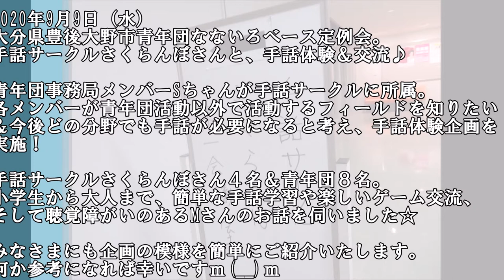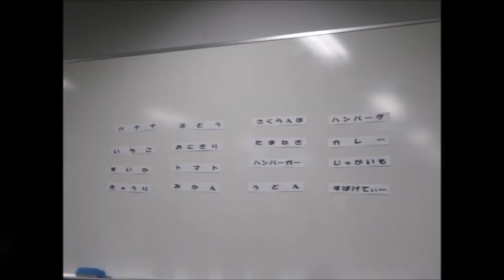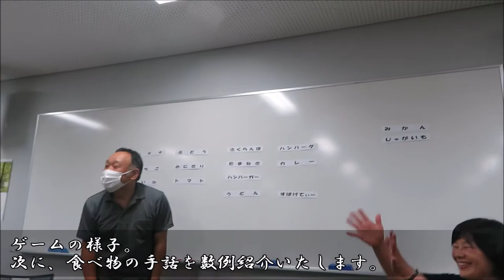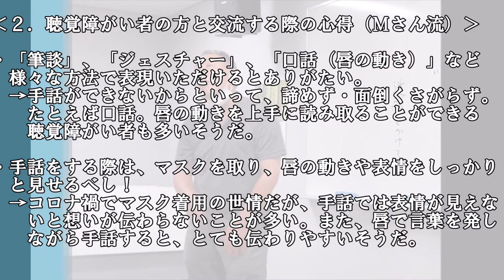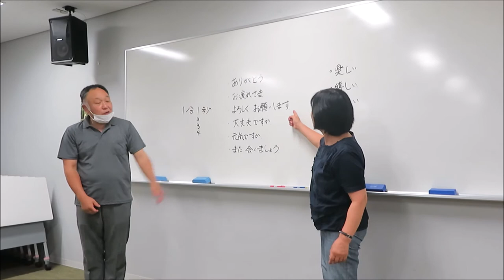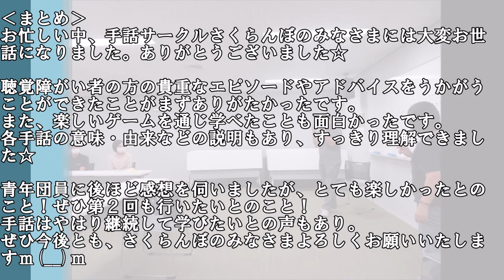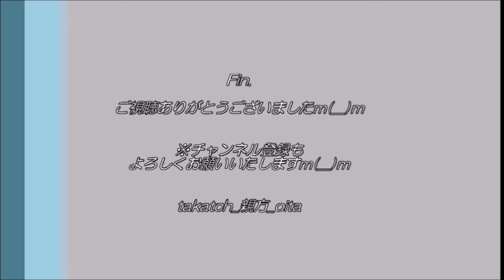手話☛＆青年団✎～2020大分県豊後大野市青年団なないろベース9月定例会～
2020年9月9日（水）、＠大分県豊後大野市中央公民館

大分県豊後大野市青年団なないろベース定例会。
手話サークルさくらんぼさんと、手話体験＆交流♪

青年団事務局メンバーSちゃんが手話サークルに所属。
各メンバーが青年団活動以外で活動するフィールドを知りたい＆
今後どの分野でも手話が必要になると考え、手話体験企画を実施！

手話サークルさくらんぼさん４名＆青年団８名。
小学生から大人まで、簡単な手話学習や楽しいゲーム交流、
そして聴覚障がいのあるMさんのお話を伺いました☆

みなさまにも企画の模様を簡単にご紹介いたします。
何か参考になれば幸いですｍ(__)ｍ

※手話には様々な表現（方言など）もあるそうです。
　今回紹介している表現以外もありうることをご了承くださいｍ(__)ｍ
※手話初心者の私。誤りや至らぬ点がございましたら申し訳ございません。